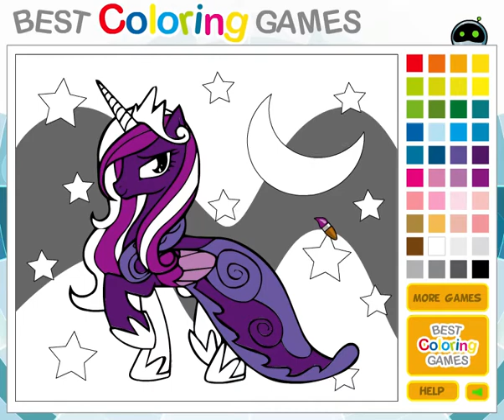Princess Moon My Little Pony Coloring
My Little Pony: La Magia de la Amistad es una serie de televisión infantil animada. Celestia es una alicornio (unicornio alado) y gobernante de Equestria, es más grande que los demás ponis. Celestia es también la mentora de Twilight Sparkle, y recibe una carta de ella cada semana, para decir que aprendió sobre la amistad. Tiene la habilidad de controlar el Sol. La Celebración del Verano es una festividad que se tomaba por parte de ella, conmemorando el día en que Nightmare Moon fue desterrada, en la cuál Celestia bajaba la Luna y elevaba el Sol para celebrar un nuevo día en Ecuestria. Sin embargo (tal y cómo se muestra en la cuarta temporada), tras el regreso de la princesa Luna, la celebración conmemora el retorno de la misma, dejando como resultado que a partir de ese momento Luna y Celestia bajen la Luna y el Sol, respectivamente.

BOTSGAMES